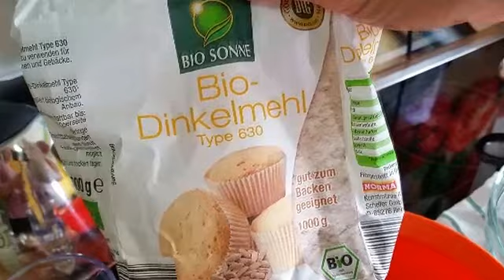Doble receta! Pan blandito dulce y salado (vegano)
Ingredientes pan dulce:

250 gr de harina de espelta tipo 630
2 sobres de azúcar vainillado
1 sobre de polvos de hornear
1 pizca de canela
1 pizca de sal
80 gr de azúcar integral
250 ml de agua mezclada con jugo de limón (al gusto)
75 ml de aceite de semillas
mantequilla sin lactosa o grasa vegetal para engrasar el molde

Pan salado:

125 gr de harina integral completa
125 gr de harina de espelta 630
250 ml de agua
1 sobre de polvos de hornear (16gr)
1 cucharilla de postre de sal (yo uso la rosa del Himalaya)
75 ml de aceite se semillas
semillas de lino para espolvorear encima del pan al ir a hornearlo (opcional)

Buen provecho!